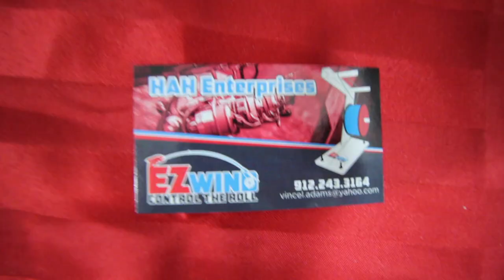Vlog: East TN Fishing Show Weekend.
This video is all over the place. Decided to vlog for most of the weekend during the setup of the east tn fishing show. Also had some mechanical failures.

* Camera/Editing *

Main Camera
Editing software
Disk drive

Companies I work with and Support.